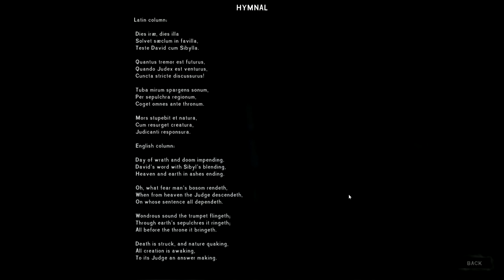Vicious Wolf Attack! || The Long Dark: Wintermute #3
After finally leaving the cave and getting toward a city, we get within the safety of a church and then end up getting attacked!